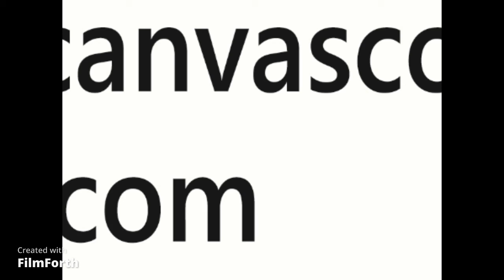BRUTALISM IN ELECTRONIC MUSIC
Hi to all you lovers of concrete, good architecture and electronic music. This is an ad for an album of my music. It was produced with brutalist architecture in mind, at the same time as I was being influenced afresh by Douglas Adams' original and fantastic trilogy, "The Hitch-Hiker's Guide to the Galaxy". I haven't promoted the album up until now, but I intend to begin. If you want to hear it, below is a link to the album on Spotify. It's also on YouTube music and many other streaming sites. It's titled "Hand-Prints of Forgotten Souls"", by Nick Fisher.
The Canvas Concertos name is my own indie recording label, on which I also have some original jazz.